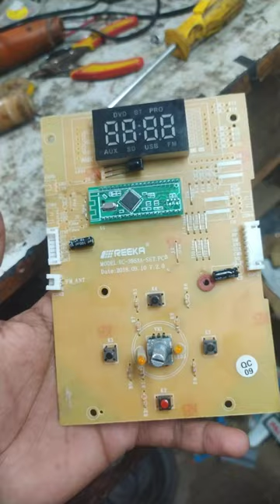Jack Martin home theater display Chip Repairs